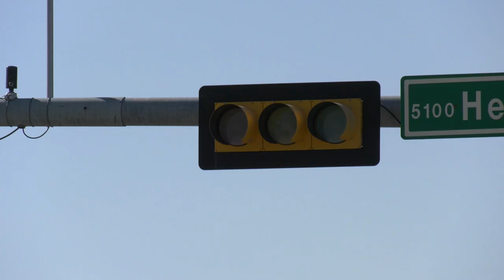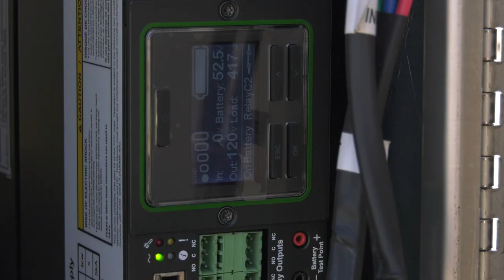How do traffic signal lights operate when the power goes out?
Traffic signal lights are important to keep cars moving. But what do we do when power goes out? 114 of Plano's 240 signals have battery backup. If power goes out, the signal automatically switches to the battery backup. It can operate for approximately four hours on battery power.

If the power is out for a longer period of time, the signal will switch to a flashing red signal once the battery reaches 40%. Treat intersections with flashing red lights as a four-way stop.

All battery backups are checked three times a year for one hour to make sure the battery operates as expected.

Intersections without battery backup can be quickly hooked up to a generator to allow for continued operation.

More ways for you to LovePlano